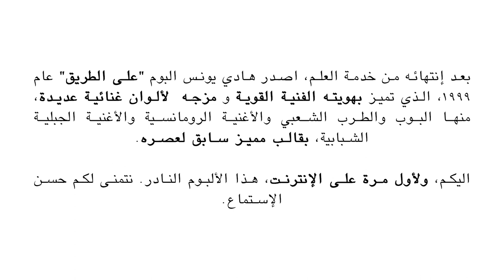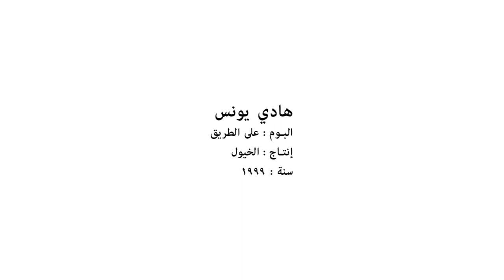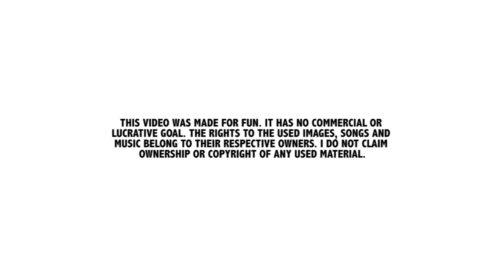هادي يونس - ألبوم على الطريق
ألبوم على الطريق لهادي يونس إنتاج شركة الخيول، عام ١٩٩٩. هذا الفيديو ترفيهي، لا ربح أو هدف مادي منه. جميع الحقوق محفوظة لصاحب و منتج هذا العمل. الصور، الكلمات والألحان هي ملك أصحابها. أنا لا أملك أي منها
3ala al Tari2 is an album by Hady Younes, produced by Al Khouyoul / Stallions in 1999. This video was made for fun. It has no commercial or lucrative goal. I do not claim ownership or copyright of any used material

الأغاني و توقيتها :

بدي عاملها بأسلوب  0:07
[ كلمات : رياض عبدالحق / ألحان : جوزيف جحا / توزيع : ناصر الأسعد / تسجيل، مكساج و هندسة الصوت : بودي نعوم / إنتاج : الخيول ١٩٩٩]

مشكلتي بحب بثانية  4:37
[ كلمات : بهاء الدين محمد / ألحان : جوزيف جحا / توزيع : ناصر الأسعد / تسجيل، مكساج و هندسة الصوت : بودي نعوم / إنتاج : الخيول ١٩٩٩]

على الطريق  9:59
[ كلمات : ميشال جحا / ألحان : جوزيف جحا / توزيع : ناصر الأسعد / تسجيل، مكساج و هندسة الصوت : بودي نعوم / إنتاج : الخيول ١٩٩٩]

أنا مش زي ما قلت علي  14:29
[ كلمات : صلاح جوهر/ ألحان : جوزيف جحا / توزيع : ناصر الأسعد / تسجيل، مكساج و هندسة الصوت : بودي نعوم / إنتاج : الخيول ١٩٩٩]

هابي بيرثداي [ دقي يا أول دقيقة ]  19:44
[ كلمات : رسوقي عبد الحافظ / ألحان : شاكر الموجي / توزيع : ناصر الأسعد / تسجيل، مكساج و هندسة الصوت : بودي نعوم / إنتاج : الخيول ١٩٩٩]

عم بحلم برفيقة  24:36
[ كلمات : أحمد درويش / ألحان : سمير صفير / توزيع : ناصر الأسعد / تسجيل، مكساج و هندسة الصوت : بودي نعوم / سنة الإصدار الأصلي: ١٩٩٦ /  إنتاج : الخيول ١٩٩٩]

مش معقول تغيب الشمس  30:05
[ كلمات : سمير نخلة / ألحان : إحسان المنذر/ توزيع : ناصر الأسعد / تسجيل، مكساج و هندسة الصوت : بودي نعوم / تأليف المقدمة : فادي سعادة / إنتاج : الخيول ١٩٩٩]

ليلة بألف ليلة  36:18
[ كلمات : توفيق عنداني / ألحان : شاكر الموجي / توزيع : ناصر الأسعد / تسجيل، مكساج و هندسة الصوت : بودي نعوم / إنتاج : الخيول ١٩٩٩]

هادي يونس من كبار الفنانين اللبنانيين. هو رمز من رموز الفن الراقي و كان من أبرز الأصوات التي ساهمت بتأسيس الموجة الشبابية التي أتت بروح جديدة إلى الأغنية اللبنانية، ابتداء من منتصف تسعينيات القرن الماضي. كانت أول إصداراته أغنية شو صارلك تتغيرتي عام 95. إشترك ببرنامج ستوديو الفن بعد سنة و فاز بالميدالية الذهبية عن فئة الأغنية الجديدة مع أغنية عم بحلم برفيقة التي كرسته نجما في سماء الفن. بعد إنتهائه من خدمة العلم، اصدر هادي يونس البوم على الطريق عام 1999، الذي تميز بهويته الفنية القوية و مزجه  لألوان غنائية عديدة،  منها البوب والطرب الشعبي والأغنية الرومانسية والأغنية الجبلية الشبابية، بقالب مميز سابق لعصره. اليكم، ولأول مرة على الإنترنت، هذا الألبوم النادر. نتمنى لكم حسن الإستماع